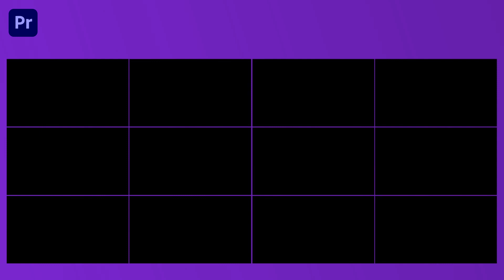Premiere Pro Template Epic Distortion Transitions Pack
Access & download the Premiere Pro Template Epic Distortion Transitions Pack